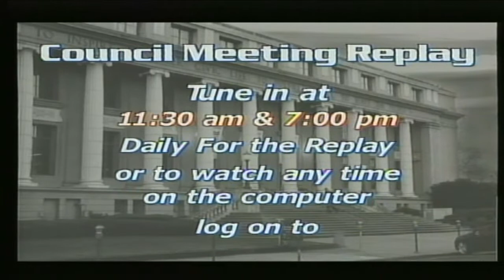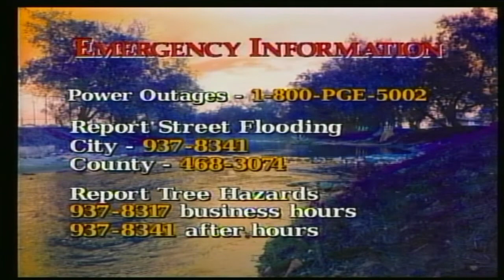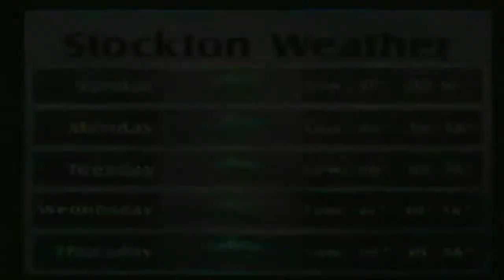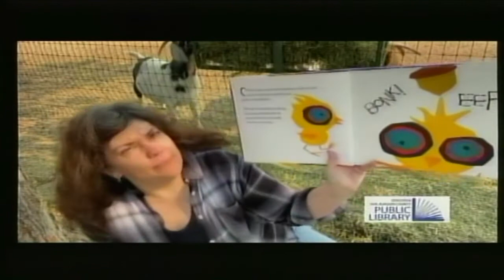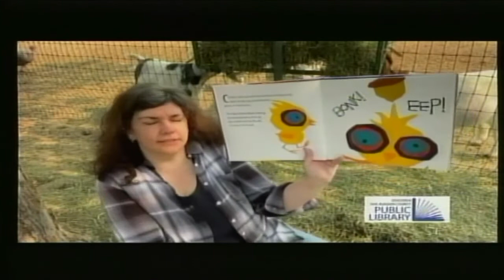Stockton Government Access Programming (1-3-2021)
Here's a small recording iI did of this channel on CH 97 on Xfinity from 2021. The channel changed recently to a more digital styled look and no longer broadcasts in this analog form.